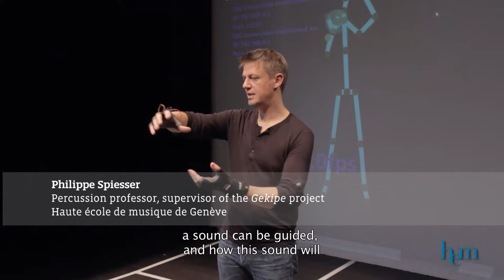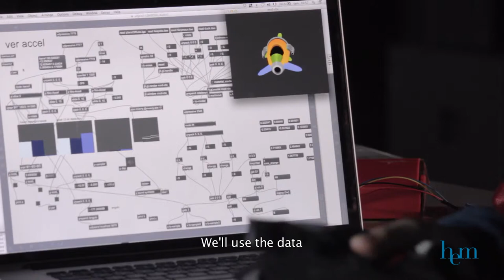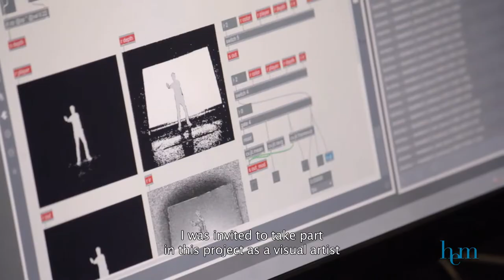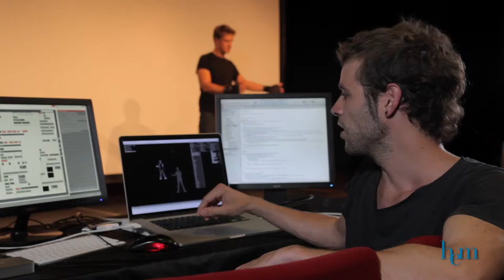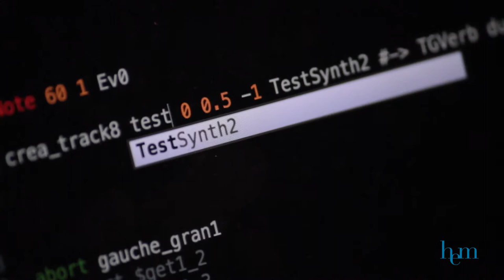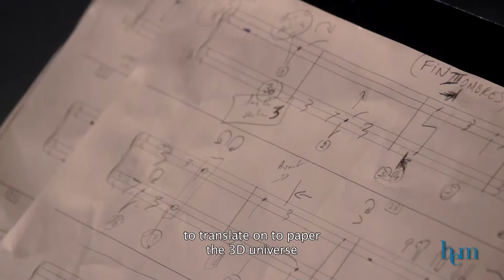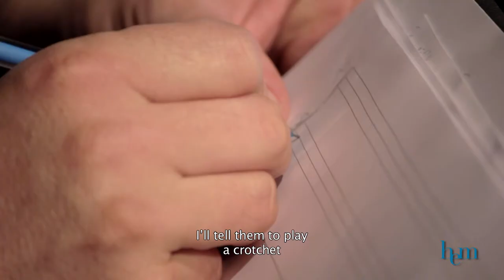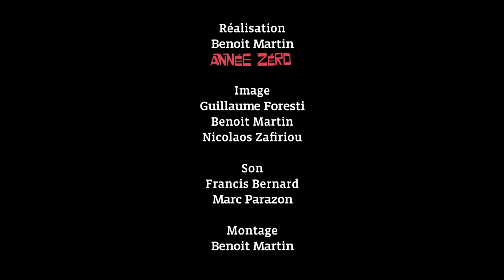GEKIPE, GEsture KInect PErcussion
A film by Aurélien Poidevin about Philippe Spiesser's research project: “Gesture, Kinect and Percussion”, 2016.

The GeKiPe project aims at enabling the control of virtual instruments following a percussionist’s specific gestures. Thanks to the use of a Kinect camera and the addition of sensor accelerometers on the musician's body, a system to capture the percussionist’s movements was perfected by the team. The use of video allows the creation of scenographic universes connecting images and sounds. The multimedia tool built during the project lead to the creation of a new repertoire of pieces associating composers, musicians and visual designers, from diverse artistic disciplines.